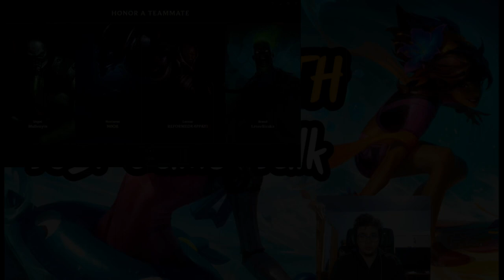How to play Taliyah on EACH ROLE - Taliyah Guide for Season 11 (Builds & Runes & Micro & Macro)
Hello everyone! Today after some good hours I finished my project of a video with 5 games (one for each role) on Taliyah. This is a season 11 Taliyah Gameplay Tutorial in which we go through runes, builds, summoner spells, micro, macro and more to learn that specific role and to improve on it.

In every role we discuss the differences between that role and the others and we answer some questions like: "Which is the easiest role", "Which is the hardest role", "In what role you need to know the most macro", "what is the most '1v1' role and more.

I've timestamped it for an easier time. Also check that Bot Game drake steal lmfao.

► If you want to buy me a beer or my morning coffee you can donate at this link:

I intend to create an OP.GG League of Legends Improvement Group and keep track of players that I coached over days/weeks/months.

I am relatively new to the whole streaming thing.

First-Time-Viewer Description:
► Hi , Drewmatth Here - [Season 7 Master Tier | Season 10 Grandmaster | Hopefully Season 11 Challenger] who likes Taliyah a lot. I have a series and a playlist for Taliyah in which I showcase FULL games, montages and guides. I also do sometimes different educational League of Legends videos and other type of guides/tutorials. Thank you so much for the support  ♥︎♥︎ !  ▼

► TIMESTAMPS:

0:00 INTRO | TOP GAME - Taliyah VS Rengar
15:37 JUNGLE GAME - Taliyah VS Udyr
36:52 MID Game - Taliyah VS Lucian
55:15 BOT Game - Taliyah VS Senna (Fasting)
1:24:48 - Best Soul Drake Steal You'll See Today
1:28:14 - SUPPORT Game - Taliyah VS Rell
2:05:06 - Zoning Perfectly as Taliyah Support